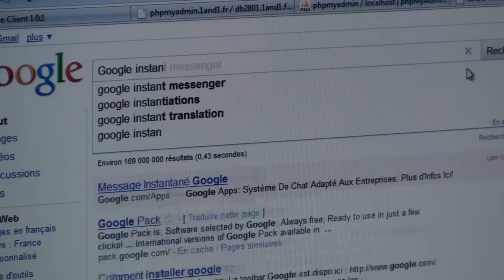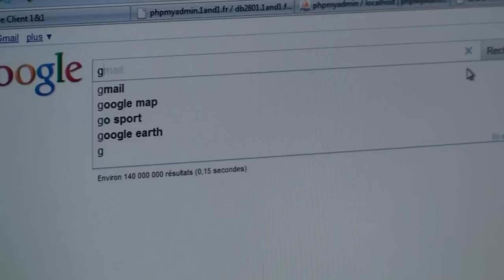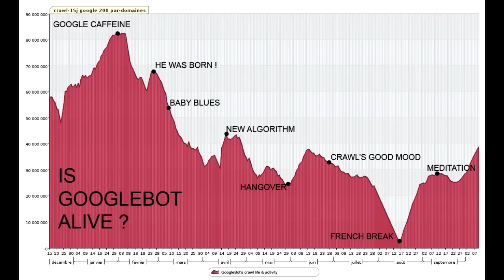Message for Matt Cutts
A Hiphop SEO Question for Matt Cutts by ApositionIsobar
With Sébastien Langlois (CEO), Jérome Spiral (Owner) & RK Azur (Singer).

Lyrics :
Refrain
Isobar Aposition, Represent
I 'm gonna give a message FOR Matt Cutts (Google)
Listen[E]Me, Respect US,
Welcome to my SEO,

Refrain 1 TEXT, Refrain x2 Welcome 2 time !

TEXT
Around the world, people search by Keywords
Inspect Google Instant IN my flow
Com'on Matt, TELL me the mystery,
All the experts follow your blog
We ain't here for the cover "Vogue",
Breakin of my hack,
Jail for my team WHO extract the logs
Analyze the crawl, SCROLL the posts,
read patent, Patience,
My optimization climbs the top
For the First position I still do hope
Result for my client, friendly, compliant
Seein is my hat,  Black and white
Why don't YA sing after me, Rankin is a fight
Once upon a time the web history,
Like you, I'm not Evil, I Up the level
Just one question
No bout Google ambition
But its technical innovation
GoogleBot has a strange reaction
But I'm wonderin if it is Alive !
Mayday, mayday Matt, Answer me